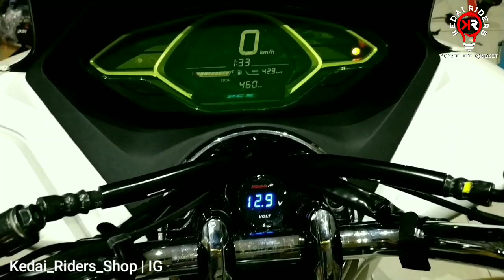Om Hasan, Gaspol dari Karawang ke KR pasang Alis DRL